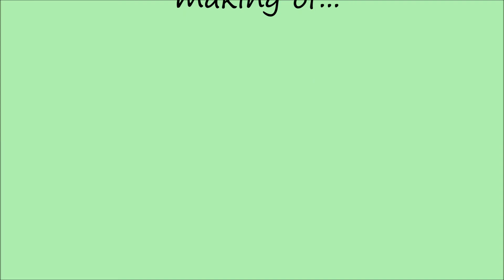"od kuchni" PIZZA NA WYPASIE & MAFFOTO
Realizacja:
Klaudia Optułowicz

ZAPRASZAMY ;)